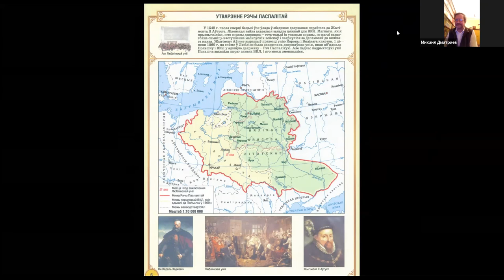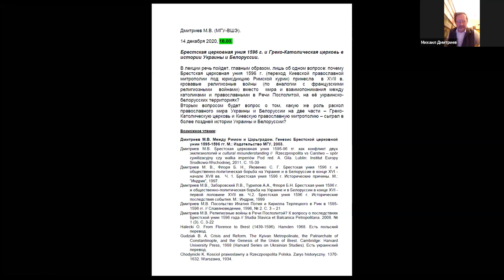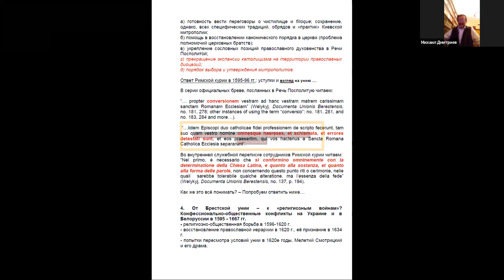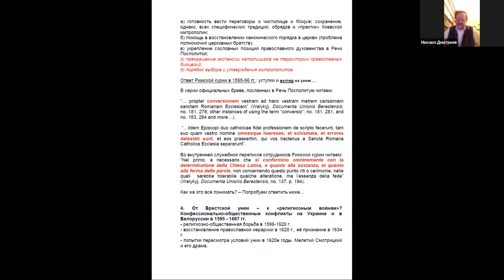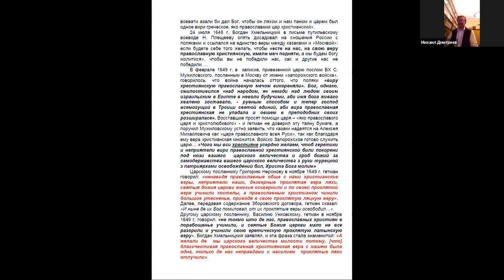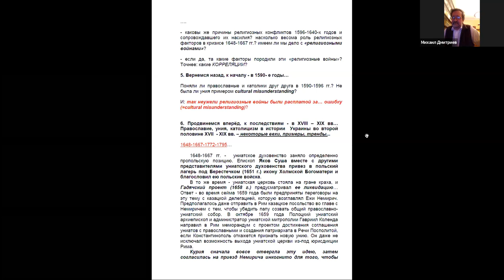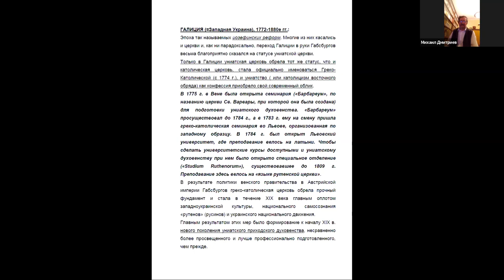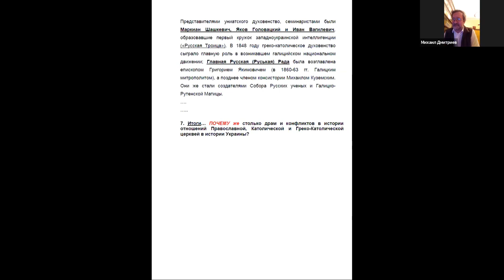Онлайн-лекция М.В. Дмитриева «БРЕСТСКАЯ УНИЯ В ИСТОРИИ СЛАВЯНСКИХ НАРОДОВ»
Почему Брестская церковная уния 1596 года (переход Киевской православной митрополии под юрисдикцию римского папы) стала причиной религиозных войн, и какую роль последовавший за ней церковный раскол сыграл в дальнейшей истории Украины и Белоруссии?

На эти и другие вопросы ищем ответы вместе с доктором исторических наук, профессором МГУ и ВШЭ, медиевистом М.В. Дмитриевым.